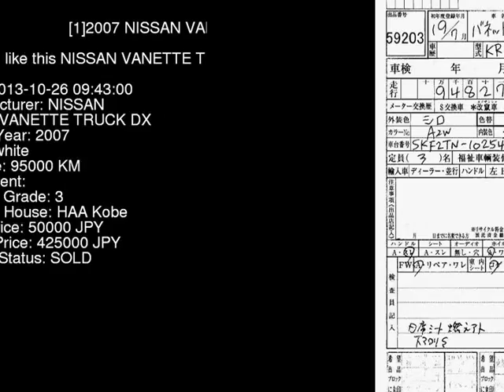2007 NISSAN VANETTE TRUCK DX SKF2TN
the Authority on JDMs since 2007!  . Details on this car from auction in Japan